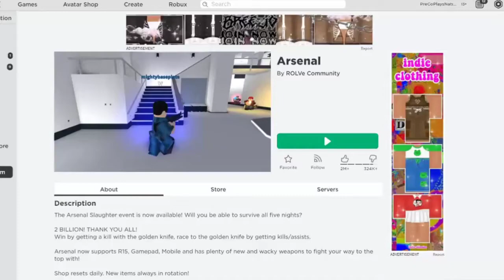BUT IF YOU CLOSE YOUR EYES (Arsenal Edition)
Roblox User: PreCoPlaysNation
Roblox User: ActiveTrophy

I will use some of these accounts in my video all the other links are right below this massaage.

Roblox Game: Coming Soon!